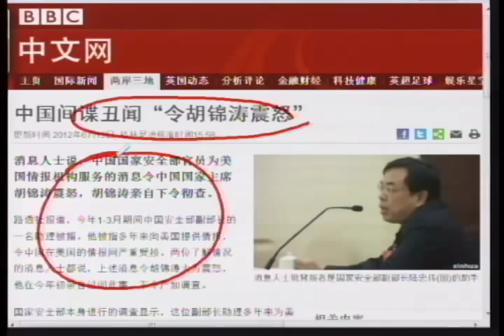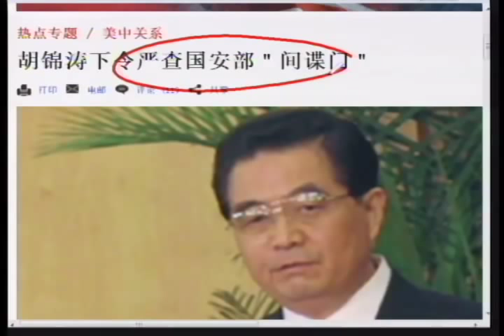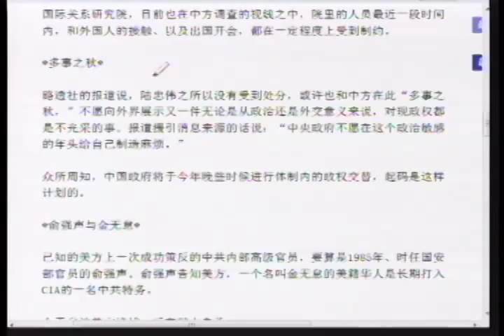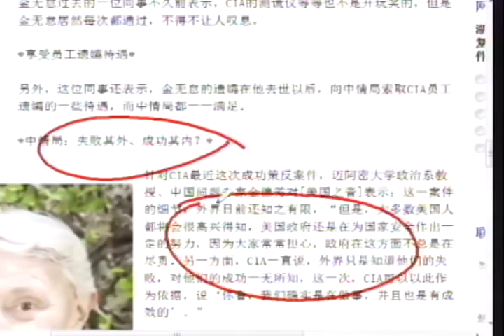《石涛评述》中国间谍丑闻"令胡锦涛震怒"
路透社报道，今年1-3月期间中国安全部副部长的一名助理被捕。他被指多年来向美国提供情报，令中国在美国的情报网严重受损。两位了解情况的消息人士都说，上述消息令胡锦涛大为震怒，他在今年初亲自过问此事，下令严加调查。
国家安全部本身进行的调查显示，这位副部长助理多年来为美国中央情报局工作，并对中情局泄露了中国海外间谍网的情报。据信这是20多年来中国安全机构发生的最严重的间谍丑闻。